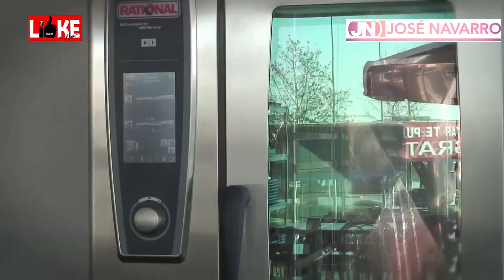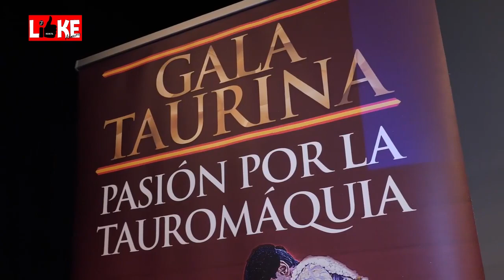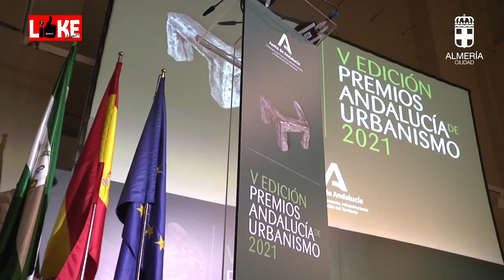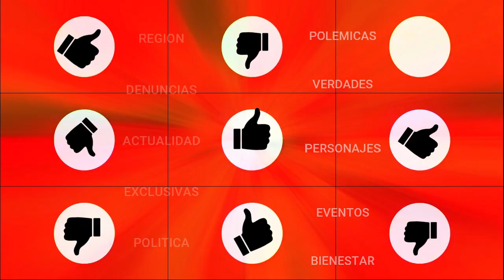REVISTA like 10 noviembre 2021 TERESITA DE LA PARRA